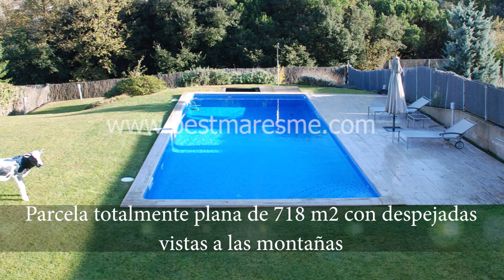Fantástica casa a la venta en la población de Vallromanes @Best Maresme Inmobiliaria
Fantástica casa a la venta en la población de Vallromanes, ubicada al lado de famoso Club de Golf Vallromanes y cerca del Circuito de Montmeló.

Construida sobre una parcela totalmente plana de 718 m2 con despejadas vistas a las montañas, rodeada de naturaleza, ideal para una vida tranquila a 20 minutos del centro de Barcelona.

Distribuida en 2 cómodas plantas, todas ellas conectadas con el exterior.